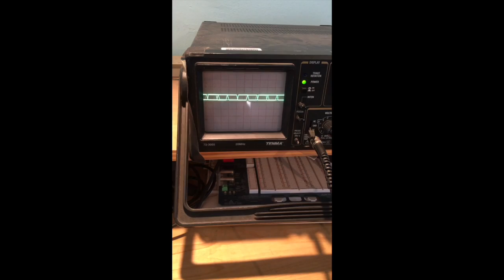Analog Electronics Lab 8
Nik Aji Lab 8